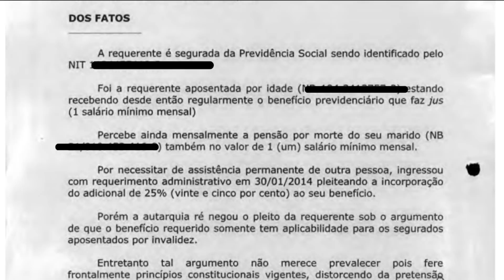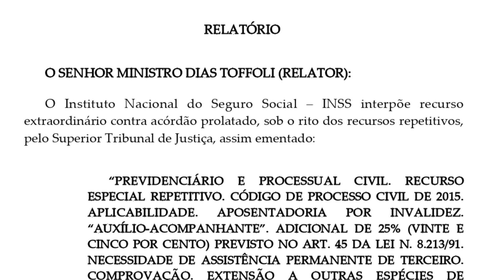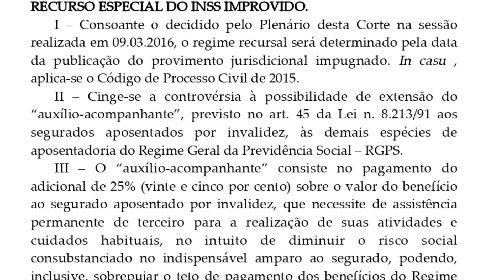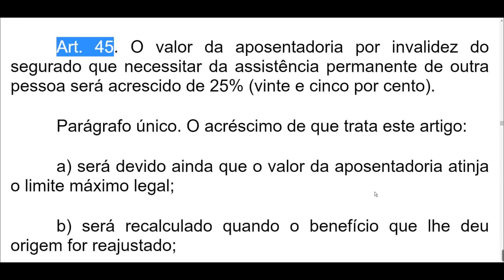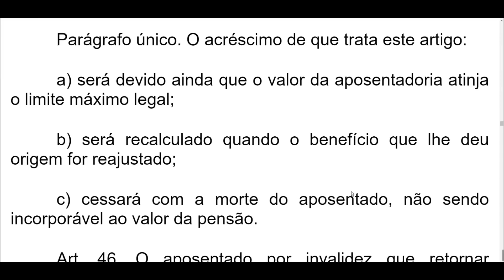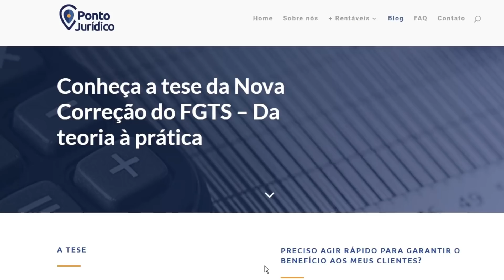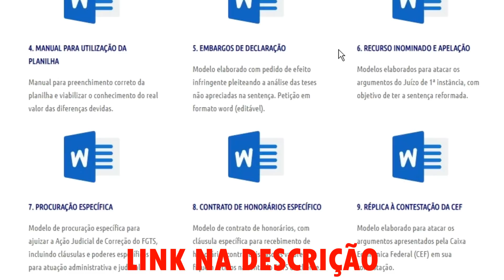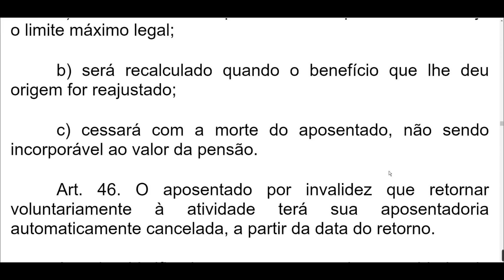STF NEGA POSSIBILIDADE DE EXTENSÃO DO “AUXÍLIO-ACOMPANHANTE” PARA APOSENTADOS DO INSS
STF nega possibilidade de extensão do acréscimo de 25% pela grande invalidez a todas as espécies de aposentadoria. Tema 1095 - Constitucionalidade da extensão do adicional de 25% (vinte e cinco por cento), previsto no artigo 45 da Lei 8.213/1991, aos segurados do Regime Geral de Previdência Social que comprovarem a invalidez e a necessidade de assistência permanente de outra pessoa, independentemente da espécie de aposentadoria. ACESSE